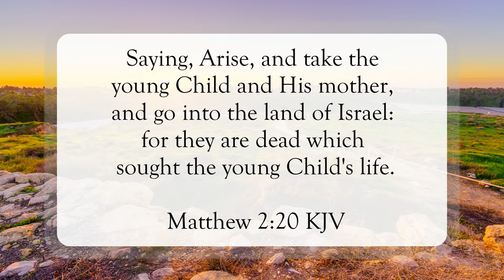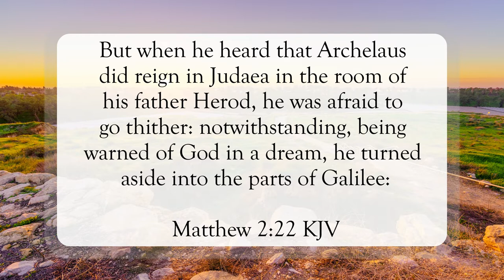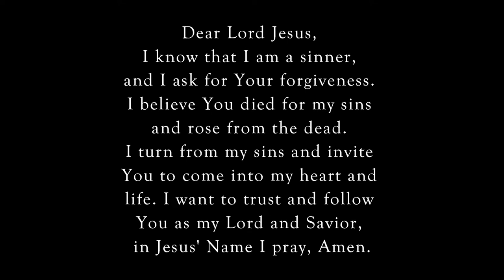Another Prophecy Fulfilled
Scripture of the Day! Another prophecy fulfilled!